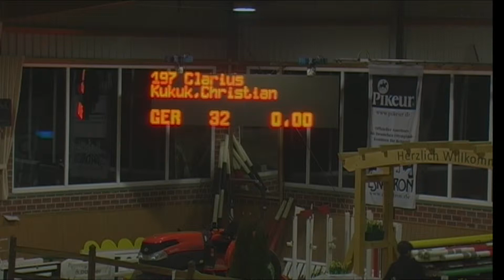Clarius 3 - Christian Kukuk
07 Springprüfung Kl. M**